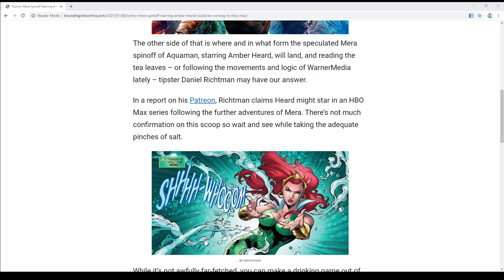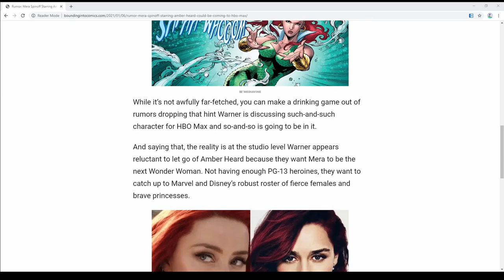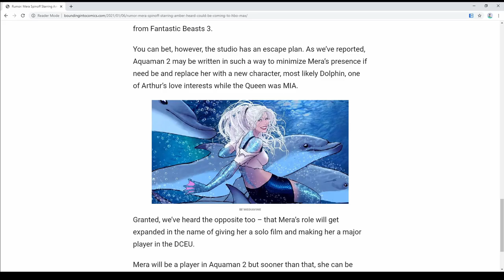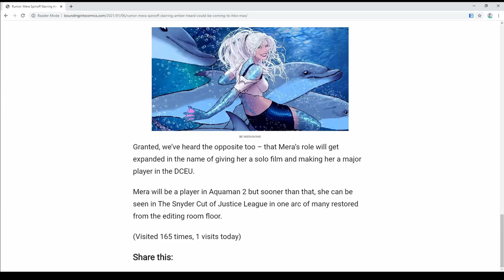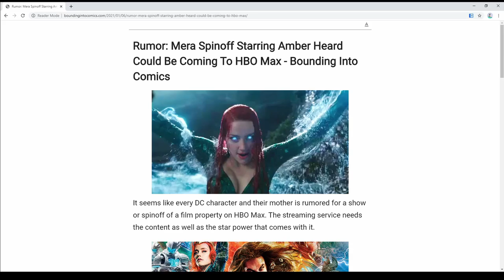Amber Heard SCORES Her Own TV Show? | That’s Poopy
Amber Heard Mera Spinoff? That's awfully poopy of Amber Heard.